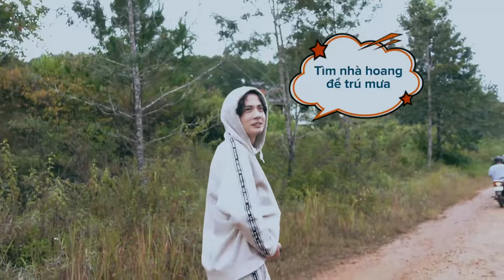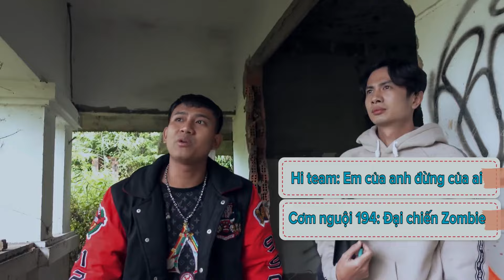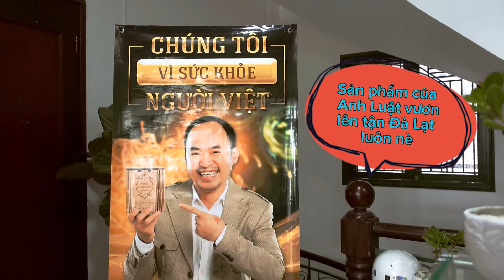Vinh Râu vs Huỳnh Phương , Cuộc Chiến Không Cân Sức, Tình Anh Em Rạn Nứt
► Editor & Master:  Siu
Các thành viên
Đạo diễn: